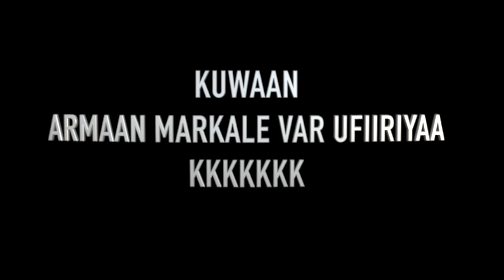HEES LAGU QAADAY BAADIYO GEEL IYO ARI CK REACTION